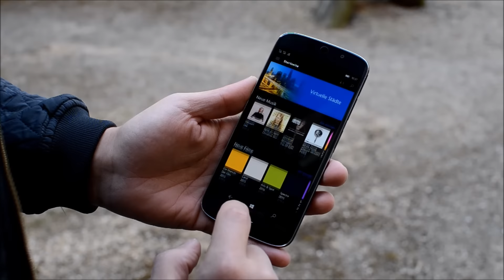Im Test: Acer Liquid Jade Primo (deutsch)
Ist das Acer Liquid Jade Primo eine ernsthafte Flaggschiff-Alternative zur aktuellen Microsoft-Oberklasse?